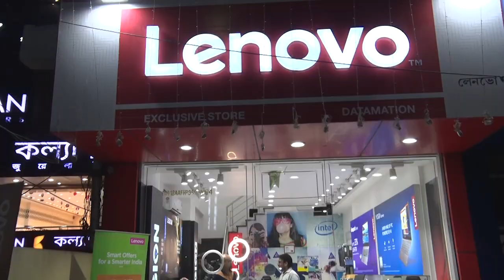সোণতলীত গৰাখহনীয়াৰ তাণ্ডৱ কাণ সাৰ নাই জলসম্পদ বিভাগৰ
My News NE:
◆সোণতলীত গৰাখহনীয়াৰ তাণ্ডৱ
◆কাণ সাৰ নাই জলসম্পদ বিভাগৰ
◆পানীত পৰাৰ উপক্ৰম ১৪ কোটি টকীয়া বিভাগীয় আঁচনি
About Channel: